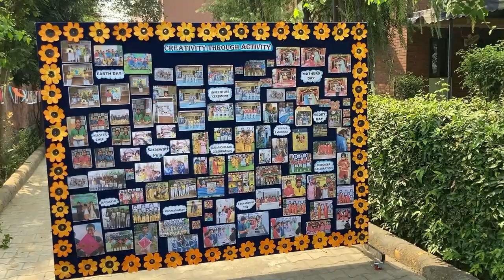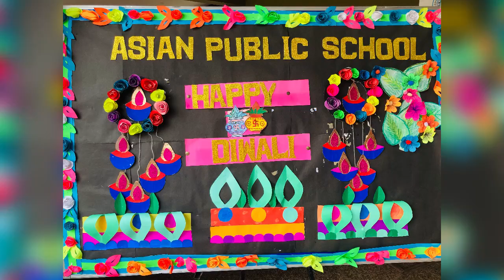PARENT TEACHER MEETING ..I TOUCH THE FUTURE.I TEACH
*ASIAN PUBLIC SCHOOL*  hosted a grand PTM for the parents to discuss the progress of our students in term one examinations.
The students were facilitated with achievement certificates for the activities they participated in .
The parents were also informed about various co- curricular and extra - curricular activities planned for the students in semester two .

A big thanks to our parents for valuable feedbacks and helping the team understand their concerns.